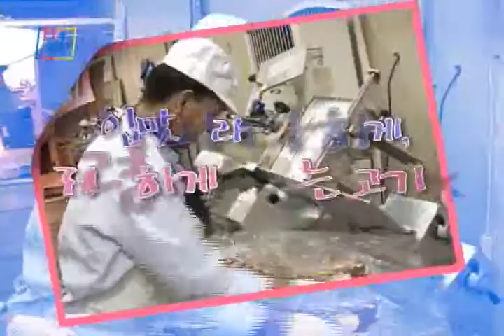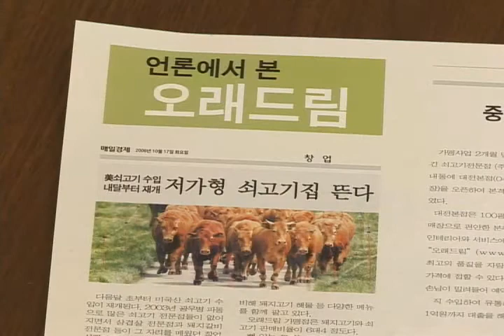주에이미트 오래드림 홍보영상